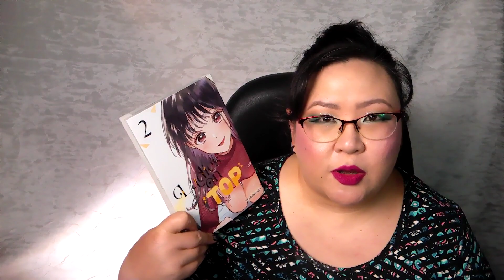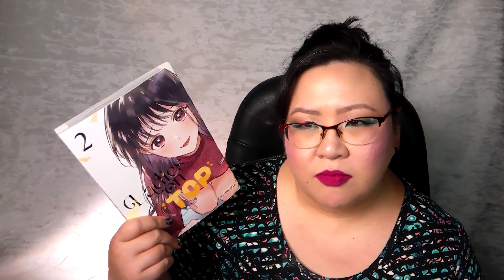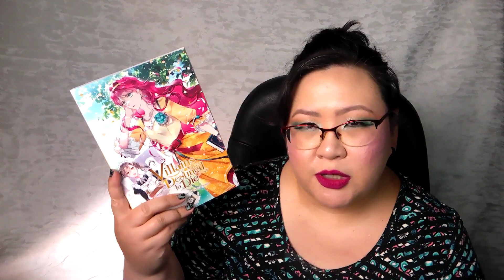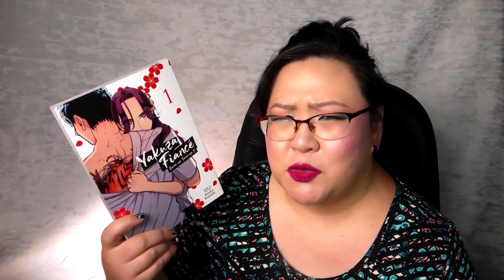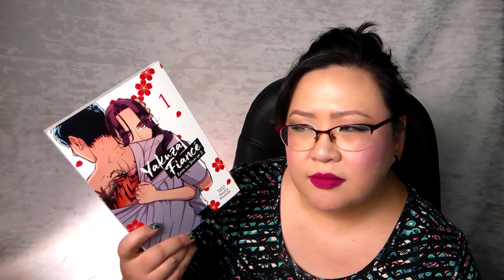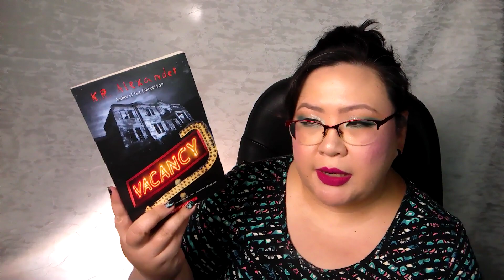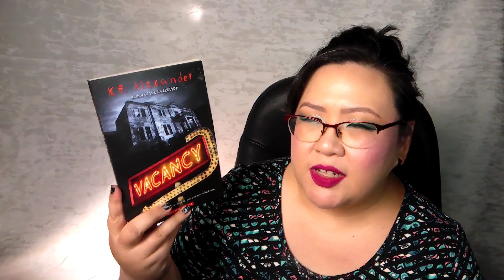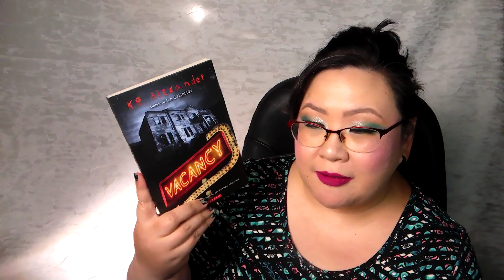Disis19 Diaries: May 21-27 | 2023 - May Wrap Up 2, Working on an Older Knit, and a Small Yarn Haul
Welcome to my May reading and crafting vlog! I've decided to rename these Disis19 Diaries, because that's what these videos really are - diary entries as opposed to following me around while I do things. This vlog will encompass my reads during the month and a few knits. I also have a small yarn haul to share in this one.

~Mentions~

Ladies on Top Vol 2 by Nijiganameta
Bleach 3-in1 Edition Vol 14 by Tite Kubo
Villains Are Destined to Die Vol 2 by SUOL, Gwon Gyoeul
Yakuza Fiance Vol 1 by Asuka Konishi